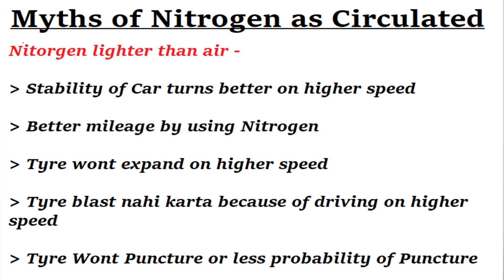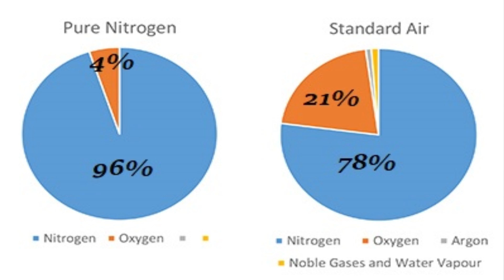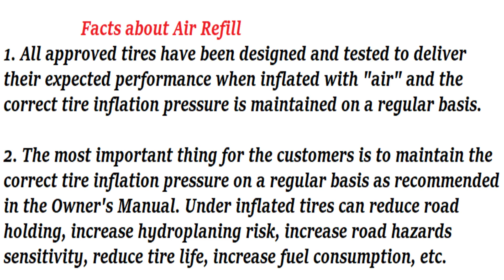Nitrogen in Car Tyres. Myths and Facts of Free Air and Nitrogen Explained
Planning to use Nitrogen in Car Tyres for Superior Mileage, Handling on Roads. Know Important Facts before Using Nitrogen in Car Tyre with Positives and Negatives against Regular Air